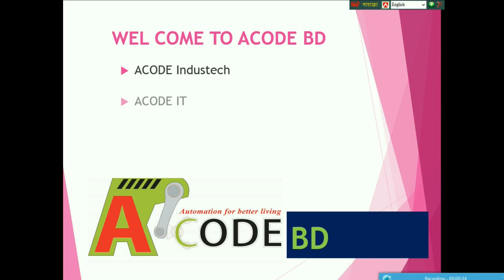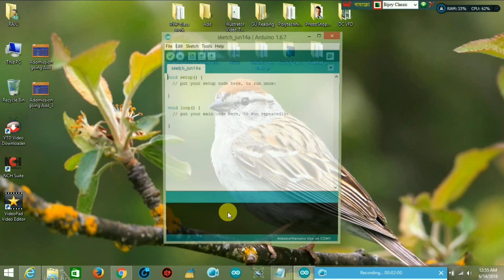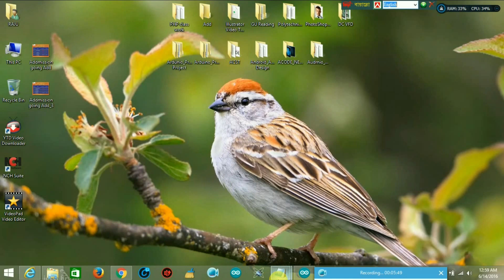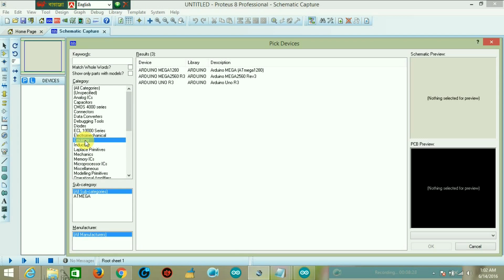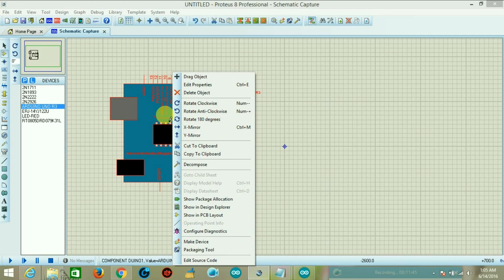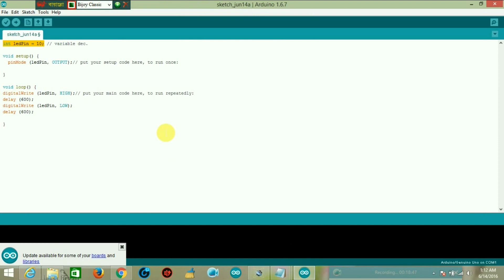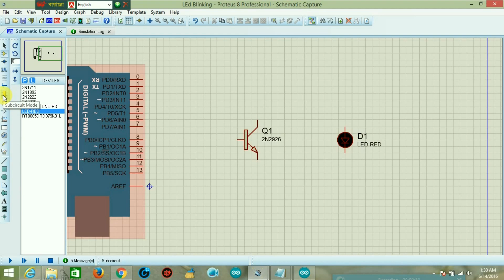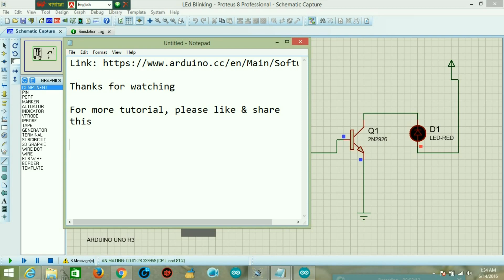Ardunio Microcontroller & Proteus Tutorial # 1- Getting Started and Simulated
Arduino Microcontroller & Proteus Tutorial # 1- Getting Started and Simulated

You Need to Know About Arduino Board Programming
How to Connect Arduino With Your Smartphone
Arduino Micro Controller & Proteus